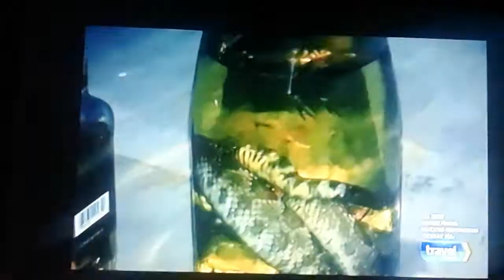Ghost Adventures Happy Halloween 2017!